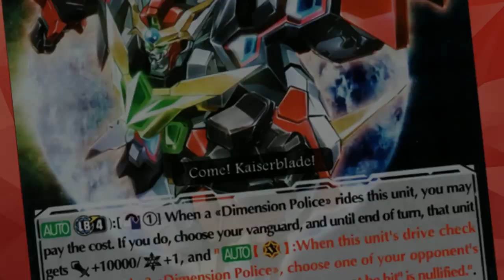Vanguard Zero Ranked - Nova Grappler Climbing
Doing a small series on climbing the ranked ladder of Vanguard Zero with a variety of decks - this time with Nova Grappler!
After this video I managed to reach Top 100 in the game as well, so from here on out you'll be seeing a lot of top tier content with the other decks!